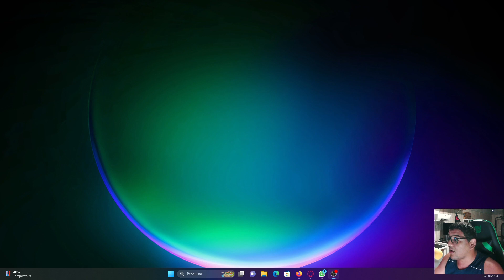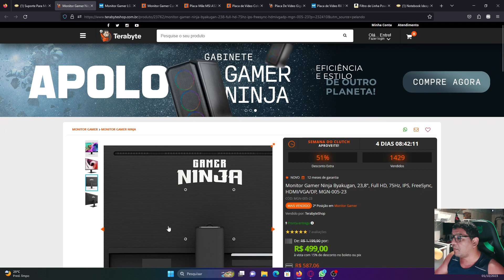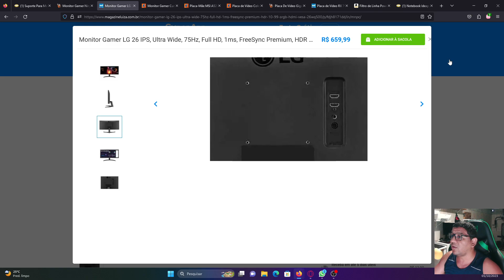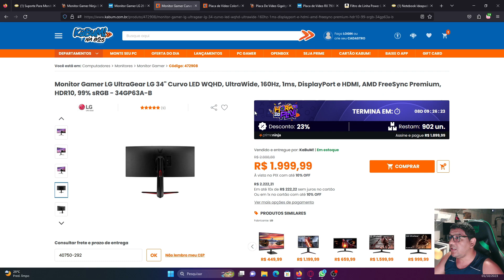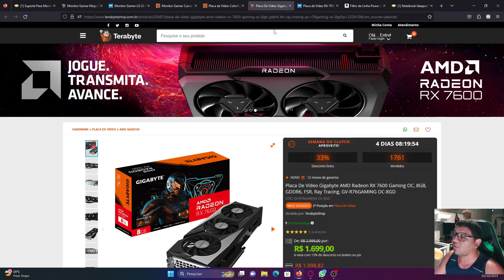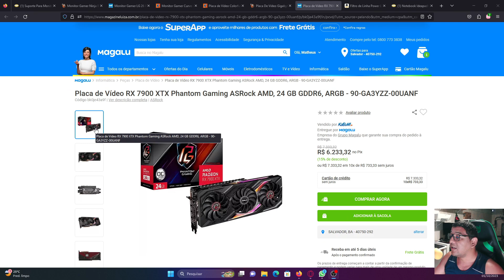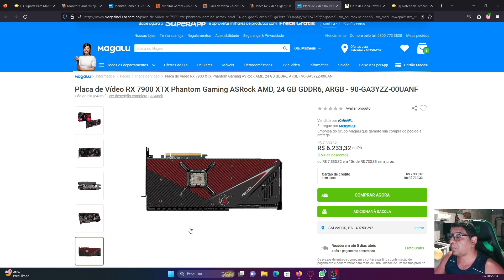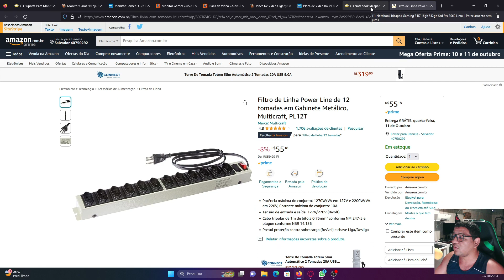ALERTA de Preço Histórico - RX 7900 XTX MENOR preço da HISTÓRIA - RX 7600 mais barata que RTX3060TI!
NOVO GRUPO SECRETO DE OFERTAS - Só promoção TOP e a MELHOR COBERTURA DA BF

Trouxemos um conteúdo de PROMOÇÕES de hardware, para notebooks e desktops, com preços incrivelmente baixos - os menores do Brasil neste momento!

🔥🔥🔥 AS PLACAS DE VÍDEO AMD RX ESTÃO RECEBENDO KEYS DE ATIVAÇÃO DO STARFIELD!!!  🔥🔥🔥

Se você quer montar um SETUP bacana, este é o vídeo e pode ser o seu momento de se dar bem!

Todas as Promoções do Vídeo:

👉 Monitor LG Ultragear 34 Curvo WQHD 160Hz (CUPOM: MONTR5)
👉 Filtro de Linha Metálico 12 tomadas Power Line

OUTRAS PROMOÇÕES AINDA VIGENTES!

👉 Xiaomi Note 12 6 GB / 128 GB (Várias cores)
👉 Mesa para computador Artely Match Preto/Pinho
👉 Mesa para computador Artely Match Off White/Carvalho

🎖  PC do Editor 🎮 🎬

👉 Placa de Vídeo PowerColor RX6900XT Red Devil 16 GB
👉 Processador Ryzen 5 5600
👉 Fonte Cougar Atlas 750w 80 Plus PFC Ativo
👉 SSD XPG GAMMIX S11 PRO 512GB M.2 PCIE
👉 Monitor Principal LG Ultrawide 29WL500-29
👉 Monitor Secundário Monitor AOC 21.5
👉 Suporte duplo para monitor

00:00 - Introdução
00:37 - Suporte Monitor Ergonômico Brasforma
02:03 - Monitor Gamer Ninja Byakugan
03:01 - Monitor LG Ultrawide 26 Full HD
04:14 - Monitor LG Ultragear 34 Curvo WQHD 160Hz
05:48 - Placa de Vídeo RTX 3080 Colorful
08:10 - Placa de Vídeo RX 7600 Gigabyte
09:19 - Placa de Vídeo RX 7900 XTX
12:19 - Filtro de Linha  Metálico 12 tomadas Power Line
13:12 - Considerações Finais

👉 Quer ganhar Cashback? Cadastre-se neste Link e ganhe R$ 5,00 pra começar bem